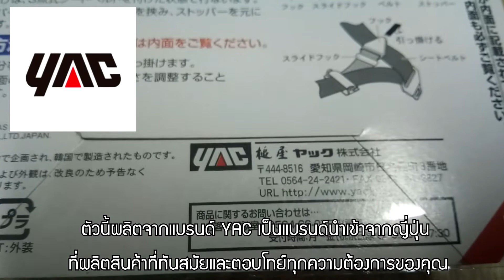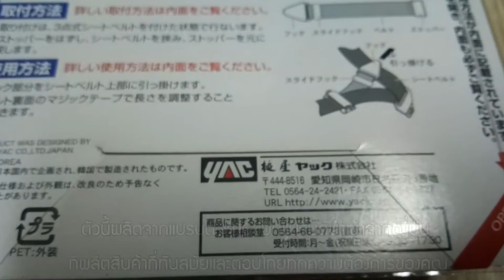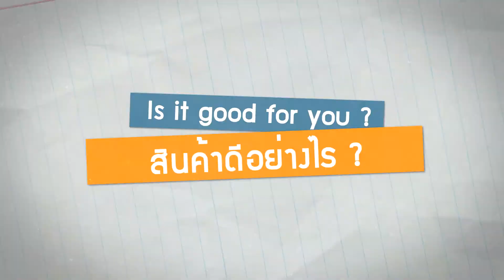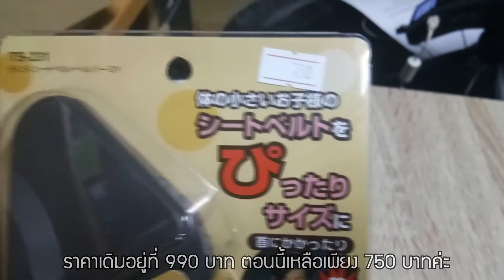ตัวยึดเข็มขัดนิรภัยสำหรับเด็ก YAC TS-231 | รีวิวสินค้า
Product description?
ผลิตขึ้นมาโดยใช้วัสดุมาตรฐานของเข็มขัดนิรภัยเลยนะคะ ที่มีทั้งความปลอดภัยและความแข็งแรง ขนาดกว้าง 5 ซม.ค่ะ ส่วนความยาวสามารถปรับได้ตามความต้องการเลยค่ะ

Who produced it?
ผลิตจากบริษัท YAC แบรนนำเข้าจากประเทศญี่ปุ่น ที่มุณภาพสูง และ

Product Feature?
ออกแบบมาสำหรับเด็กเล็กโดยเฉพาะเลยค่ะตัวนี้ เราจะใช้ตรงนี้นะคะ ตัวนี้คือที่ยึดกับสายเข็มขัดนิรภัยในรถค่ะ เปิดตรงนี้ออกมาเลย และให้สายเข็มขัดนิรภัยมาอยู่ในตรงนี้คะ แล้วใส่ตัวล็อกกลับเข้าไป และกดล็อกเพื่อไม่ให้เลื่อนไปมาคะ และใช้ที่เกี่ยวสอดสายเข็มขัดเข้าไป เพื่อรั้งสายเข็มขัดนิรภัยไม่ให้โดนคอเด็กค่ะ ถ้าจะปรับระดับนะคะ ด้านหลังสายจะเป็นตีนตุ๊กแก  ดึงออกดมาก่อน แล้วปรับให้สั้นยาวได้เลย และสอดปลายสายเข้ามาที่ตัวล็อกสาย แล้วก็รูด

is it good for you?
เพราะรถทั่วไปนะคะ ไม่ได้ออกแบบเข็มขัดนิรภัยสำหรับเด็กเล็กมาโดยเฉพาะ เวลาเด็กคาดเข็มขัดนะคะ สายก็อาจจะบาดคอเด็กน้อย ทำให้เป็นแผลได้ และเด็กอาจไม่ชอบที่จะคาดเข็มขัดเพราะรู้สึกไม่สบายตัวนะคะ เราจึงมีตัวช่วยที่จะทำให้สายไม่บาดคอเด็ก และทำให้เข็มขัดนิรภัยพอดีกับตัวเด็กอีกด้วยค่ะ

who to use?
สำหรับคนไหน ที่มีลูกมีหลาน ที่ร่วมรถไปด้วยกันบ่อยๆ และเป็นห่วงว่าเวลาคาดเข็มขัดนิรภัยแล้วสายจะบาดคอ หรือรู้สึกไม่ไม่สบายตัว ทำให้เด็กไม่รัดเข็มขัด และอยู่ไม่นิ่งนะคะ แนะนำตัวนี้เลยค่ะ

ราคาเดิมอยู่ที่ 990 บาท ตอนนี้เหลือเพียง 790 บาทค่ะ มีติดรถไว้จะดีมากเลย พอเด็กๆขึ้นรถมาจะได้นั่งอยู่กับที่ได้สบาย  และปลอดภัยด้วยค่ะ
ราคาปกติ 990 บาท ลดเหลือเพียง 750 บาทเท่านั้น

อยากรู้จักกันก่อน
▶ ใช้มือถืออยู่คลิก
หรือค้นหา ID "@rotniyom" ที่ LINE หรือ LINE@ (กรุณาใส่ "@" ด้วย) แล้วเพิ่มเป็นเพื่อนของคุณ — ที่ รถนิยม